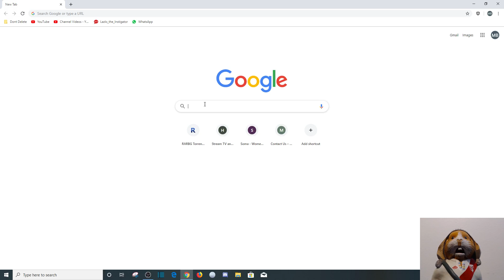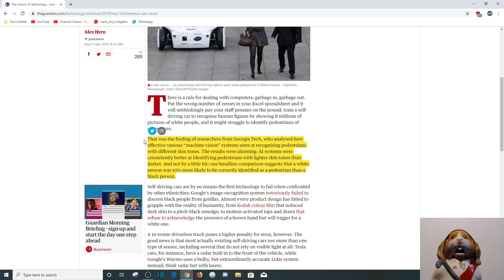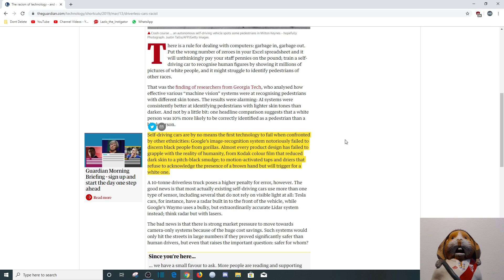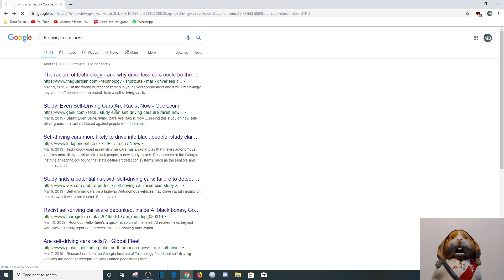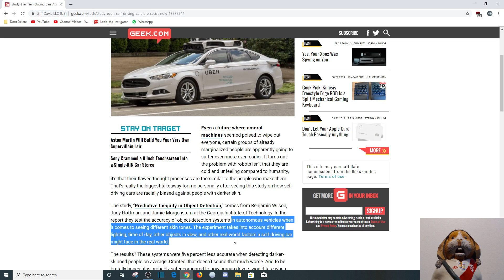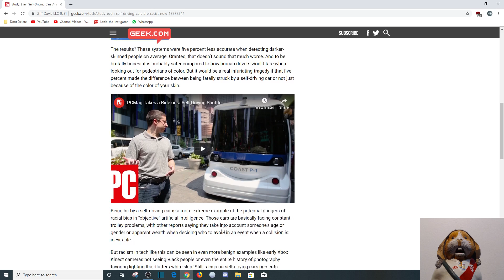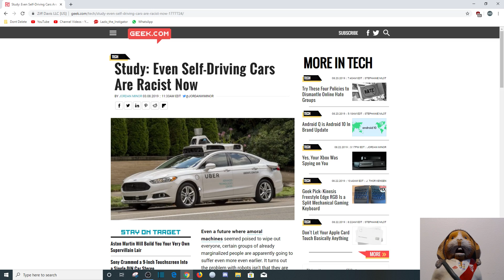Driverless Cars are Racist, According to the Left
Driverless cars are secretly racist and will hunt down marginalized citizens and people of color without remorse.